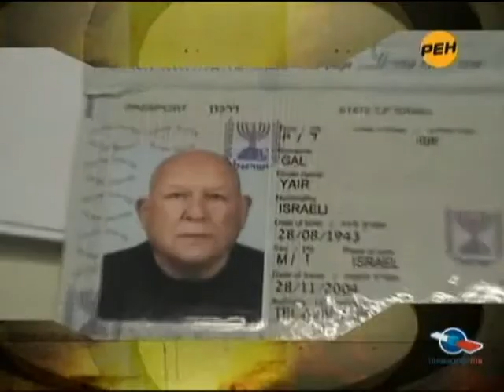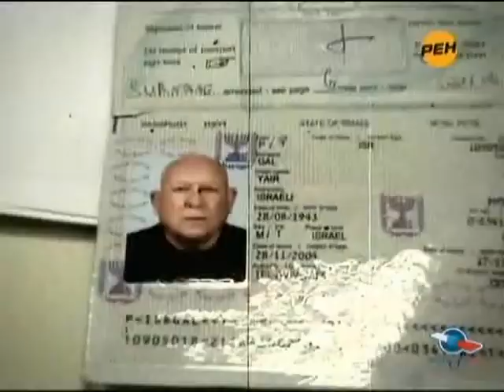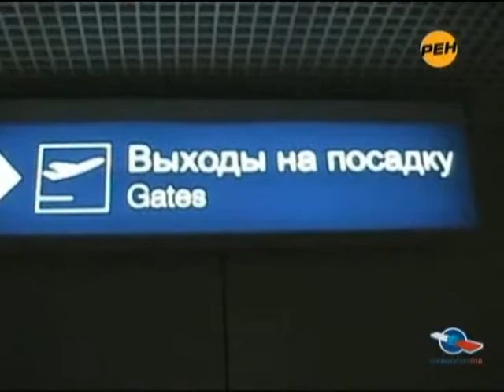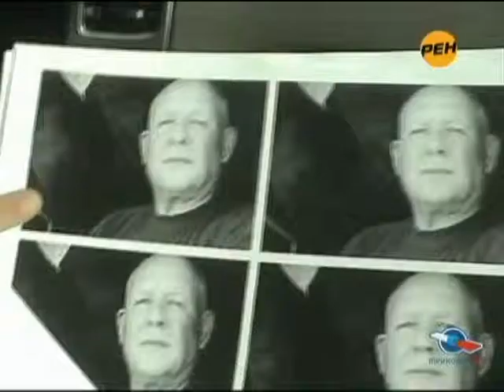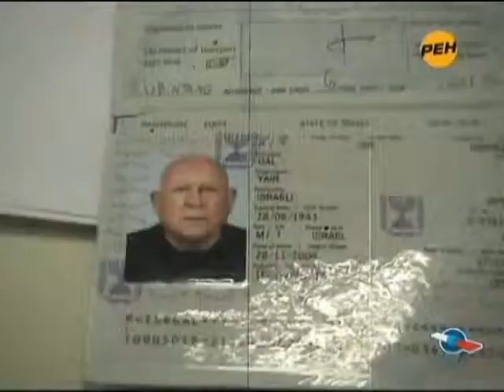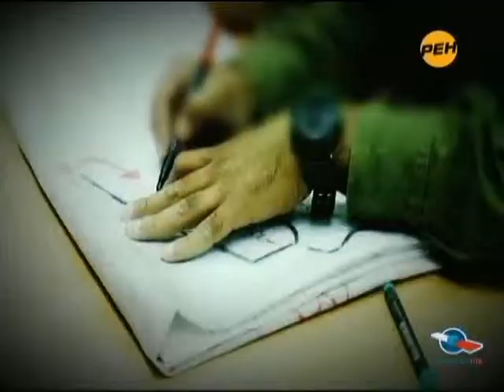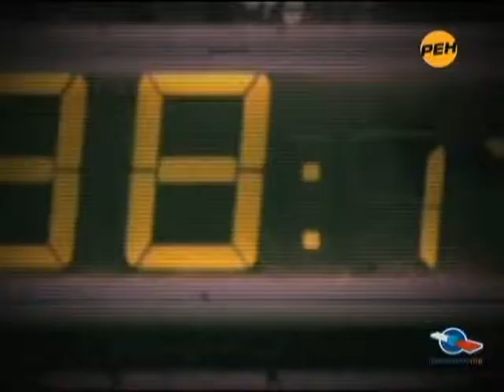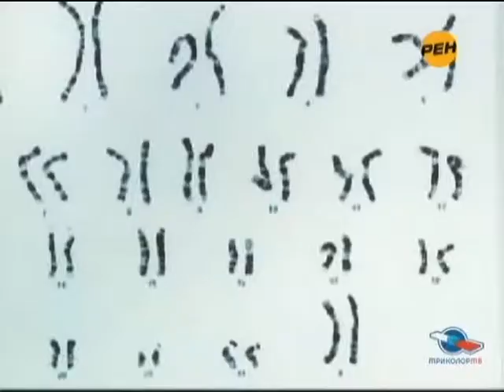Военная тайна (эфир_11.12.10)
В этом выпуске: - "Почему ЦРУ объявило войну израильскому ликвидатору. Приказано: уничтожить!";
- "Все секреты армии Израиля. Оружейная палата";
- "Как российские солдаты штурмовали Грозный. Неизвестные подробности первой чеченской";
- "Неуловимый мститель. Технологии будущего";
- "Школа выживания. Как обезвредить преступника";
- "Ученые изобрели эликсир молодости. Старость вне закона".